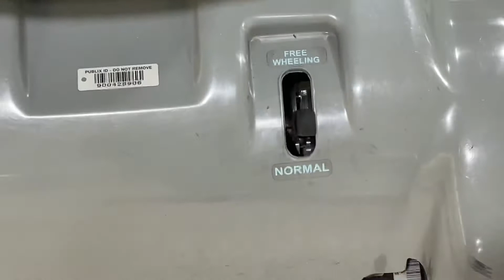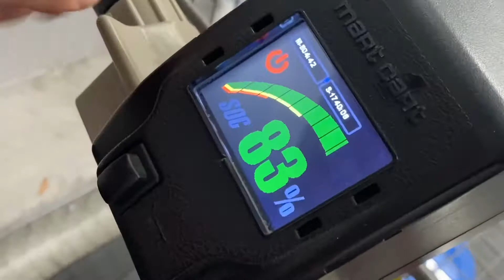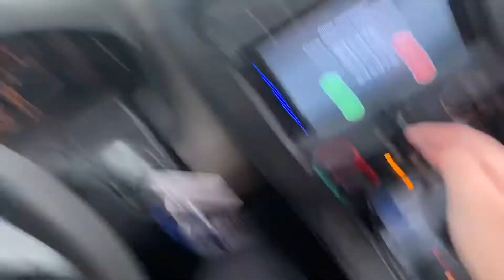Rating electric store carts